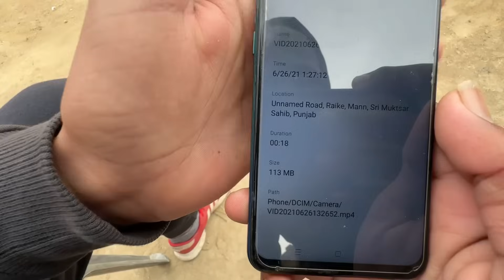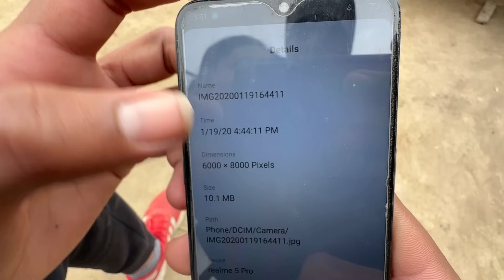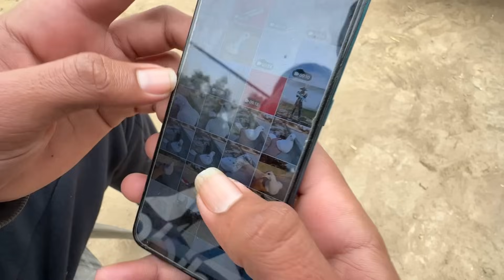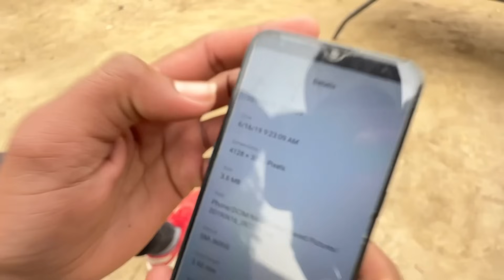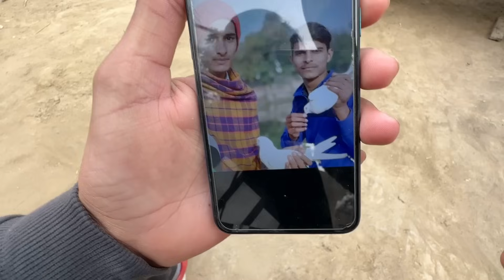Episode-01🕊️|| ਸੁਣੋ ਮਨਪ੍ਰੀਤ ਮਾਨਾਂ ਵਾਲੇ ਦੇ, ਖੇਤਾਂ ਆਲੇ ਕਬੂਤਰਰ ਦੀ history || 10-11 ਸਾਲ ਪੁਰਾਣਾ ਕਬੂਤਰ…